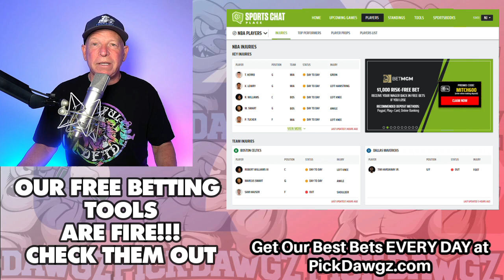Cincinnati Reds vs Arizona Diamondbacks 6/9/22 MLB Free Pick Free MLB Betting Tips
The Arizona Diamondbacks face off with the Cincinnati Reds in Thursday's MLB Baseball action. Get Mitch's Expert Pick and Prediction for this game.